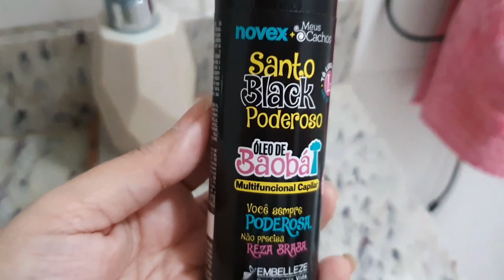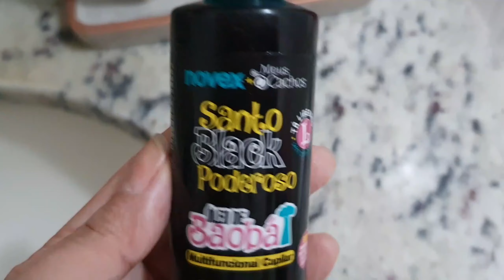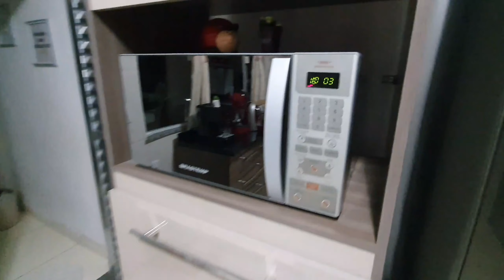ALMOÇO PRONTO| COZINHA LIMPA| NOITE DO PASTEL| NETFLIX DICA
Caixa Postal:
Cíntia Souza
112420
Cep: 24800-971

EDITOR:
Filmora

Lucid Dreams - Tape Machines
Never Walk Alone (Tomas Skyldeberg remix) - Blake Everett
Out Of Here - Sugar Blizz
Postpone - Ameryh
Put It On - Craig Reever
Running Back - CLNGR
Better - Gamma Skies
Breakup - Ramin